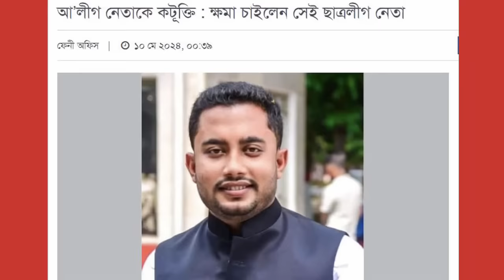এইমাত্র পাওয়া Ajker khobor 10 June 2024 Bangla news today bangla khobor Bangladesh latest news 24H